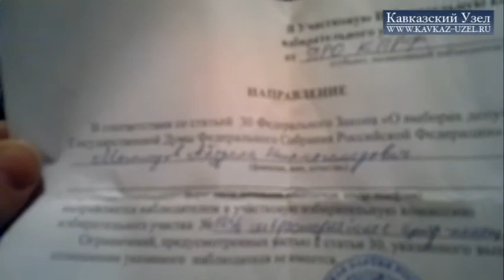Наблюдателю угрожают расправой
Житель поселка Красноармейск (Дагестан) Абдула Магомедов, который был наблюдателем от партии КПРФ на прошедших 4 декабря выборах, заявил, что на него оказывается сильное давление представителями местной администрации. Подробности читайте на "Кавказском узле"